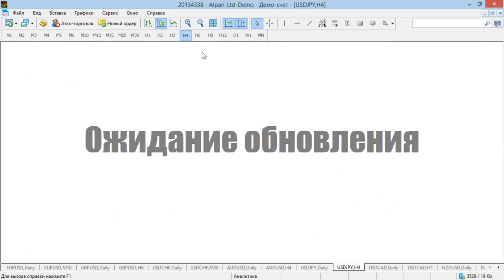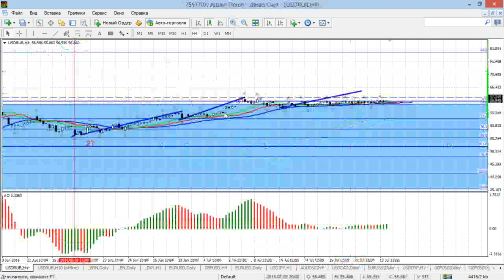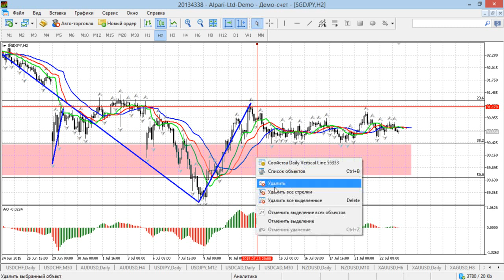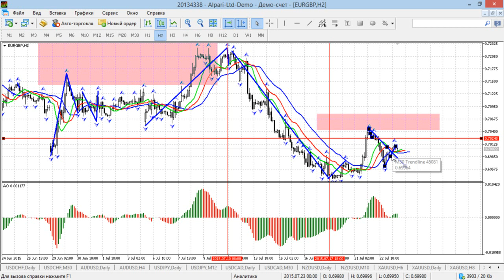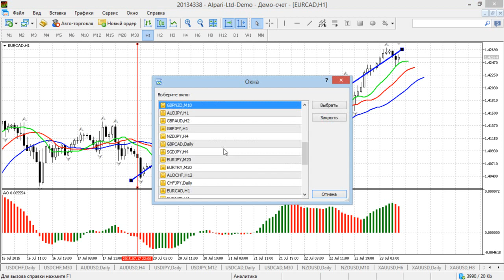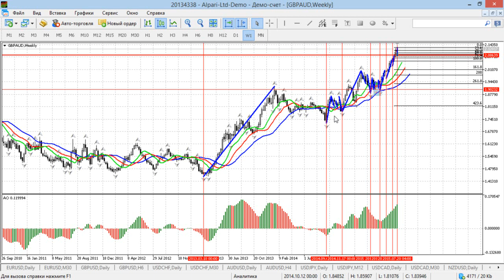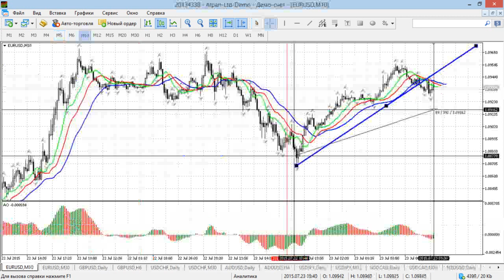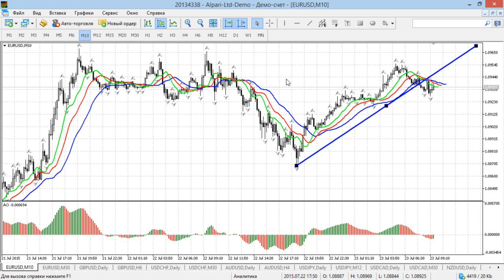Краткосрочный волновой анализ валютных пар и золота 23.07.2015.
EURUSD. Вероятно, пара находится во внутридневной коррекции.
GBPUSD. Вероятно дальнейшее развитие восходящего импульса на м30.
USDCHF. Возможно продолжение внутридневной коррекции.
AUDUSD. Пара может остаться в среднесрочной коррекции.
USDCAD. Вероятно развитие внутридневной коррекции.
USDJPY. Среднесрочная коррекция продолжается. Не исключено снижение пары в рамках коррекционной фазы.